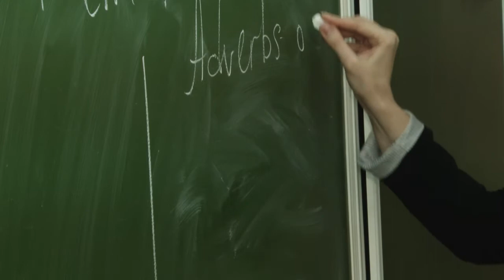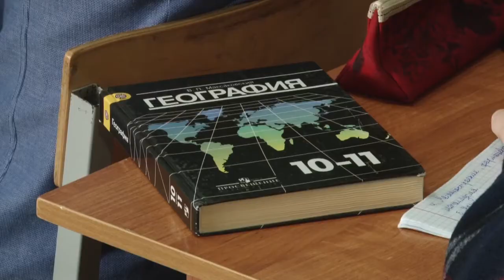Новаторство и опыт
В финале муниципального этапа конкурса профмастерства педагогов «Учитель года» - 6 участников. Среди них - учитель Одинцовской гимназии № 4 Яна Шафоростова.